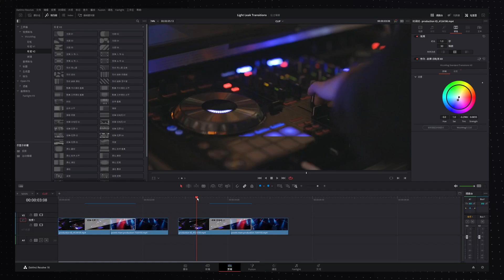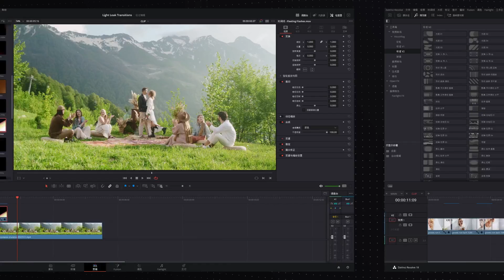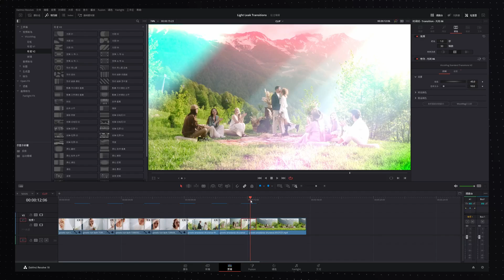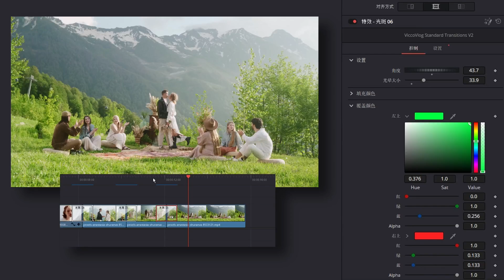[Vicco] Light Leak Transitions In DaVinci Resolve 達芬奇自製光斑轉場模板 | 標準轉場更新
⚠️軟件版本要求: 達芬奇17版本及以上

⚠️說明：
1. 所有購買過標準轉場V1V2的小夥伴都可以免費獲取更新內容。
2. 所有購買過包含標準轉場的合集的小夥伴們，都可以免費獲取更新內容。

👉本期使用PC配置項：
- AMD RYZEN9 5900X
- ASUS ROG Strix B550-XE
- G.SKILL Trident Royal 32GBx2
- HOF 1TB Gen4 SSD + WD SD550 SSD Cache
- ASUS ROG TUF 3080 10G
- ASUS ROG Strix 850G
- ASUS ROG Strix LC 360

[Vicco] Split Screen Templates for DaVinci Resolve | 達芬奇自製分屏動態模板 | 12套分屏預設

[Vicco] Rainbow Transitions for DaVinci Resolve 17 | 達芬奇自製 彩虹轉場 | 青春活潑與浪漫 | 11套預設

[Vicco] Super Transitions For DaVinci Resolve 17 | 比轉場2.0版本更厲害的超級轉場來了，一個打十個！

[Vicco] Image Effect Presets For DaVinci Resolve 17 | 達芬奇圖片動效來了 | 一套解決你的剪輯效率！

[Vicco] The Matrix Code Effect In DaVinci Resolve | 用達芬奇復刻 黑客帝國 Matrix文字效果 | 片尾有彩蛋